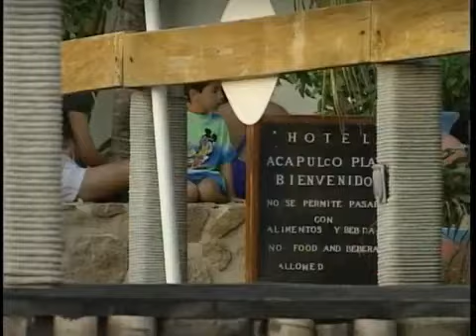muchachitas 1991 capitulo 100 parte 1